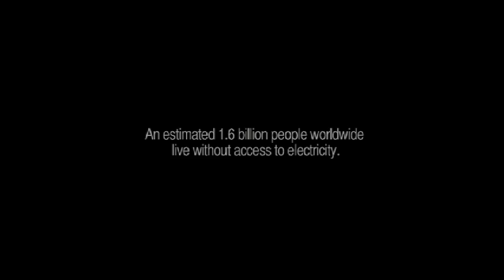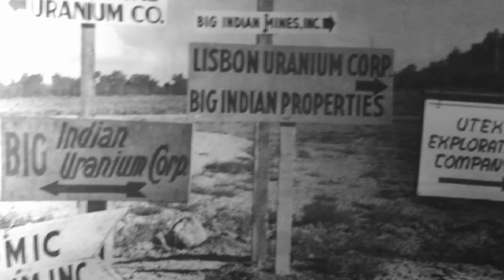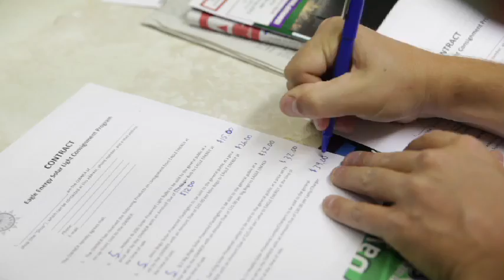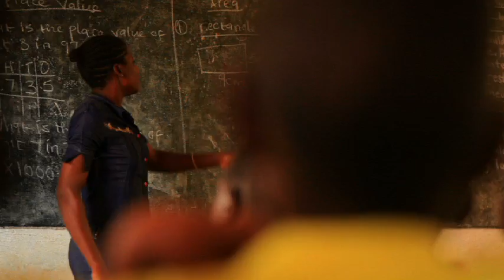Eagle Energy - Light the Navajo Nation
Over 18,000 households on the Navajo Nation still lack electricity and rely on kerosene or wood.  Small-scale solar products provide an inexpensive alternative for better quality light, lower monthly expenses, and a cleaner, safer environment.

Eagle Energy is a nonprofit that works on the Navajo Nation, partnering with local people and organizations to bring access to solar lighting technology.